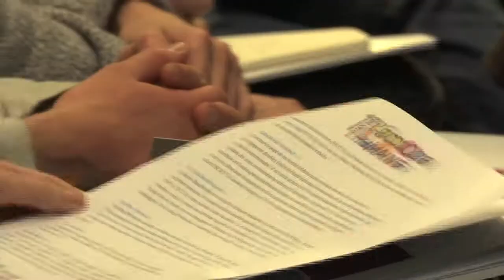Ségolène du Closel - Le Courant pour une écologie humaine en 7 points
2014. Premières assises de l'écologie humaine. Ségolène du Closel, directrice du Courant pour une écologie humaine, décrit en sept points le Courant.